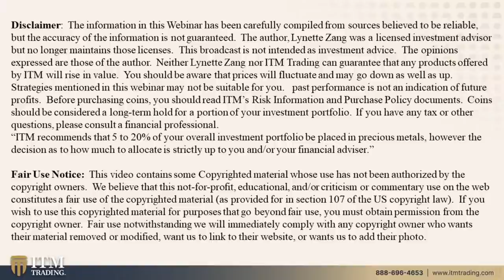DEBT FOR GOLD…Q&A WITH LYNETTE ZANG AND ERIC GRIFFIN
Jaedon C: In an economy with FedCoin, UBI, and SPV Purchased Corporate Bonds what would be the role/need for commercial banks?
Mark P: How difficult will it be to buy silver and gold when there is a switch to a digital currency? If everything is monitored it will be difficult to keep secure and secret.
Yasin: Is it a good idea at this time to take a 30 year mortgage to buy physical gold and later pay the loan in deeply discounted dollars?
Brian B: You say there is going to be a reduction in the value for real estate such as 85% for residential and 95% for commercial property. Will farmland suffer the same fate?
Andrew K: why would they go to gold when that takes away most if not all of their freedom and abilities to manipulate the money supply. Plus it also takes away their opportunity to grossly enrich themselves?

THEN WHAT?